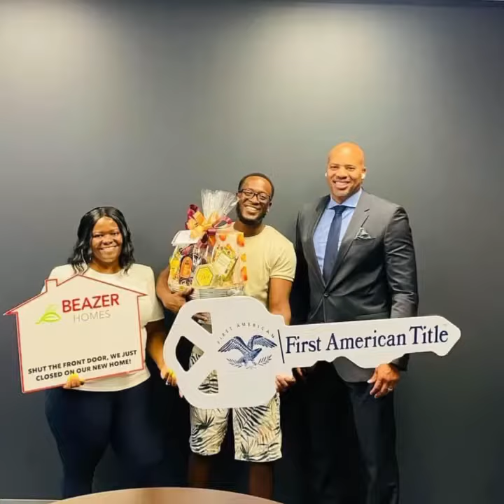Travis Harris Realtor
2021 was a fantastic year! Thank You to all of my clients for helping me get this Award. Looking to sell or buy a new home?
Let us help you.